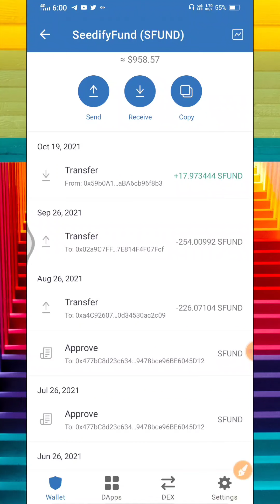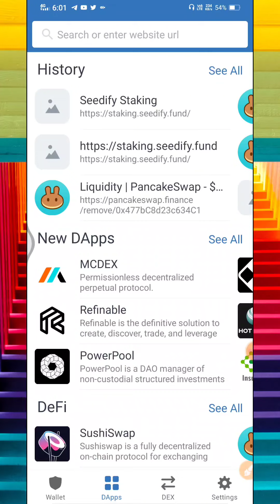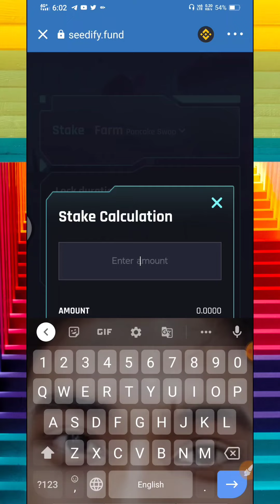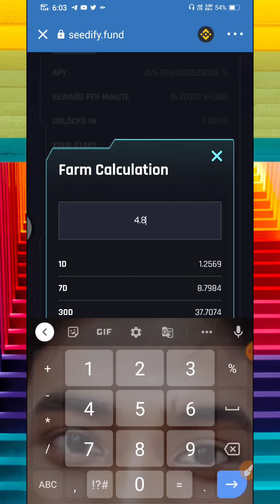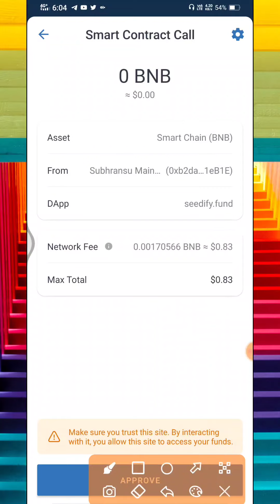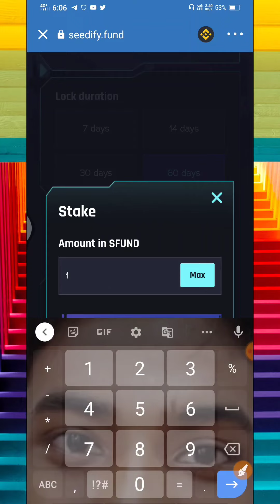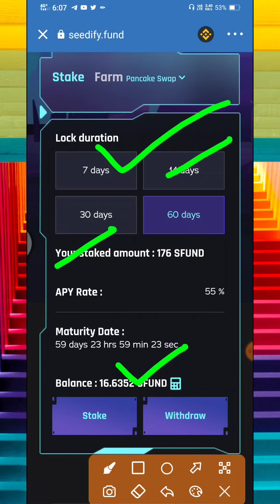SFUND New Update | Get $120+ Sfund Staking , Sfund Farming | New Stake & Farm Updates | New Airdrop